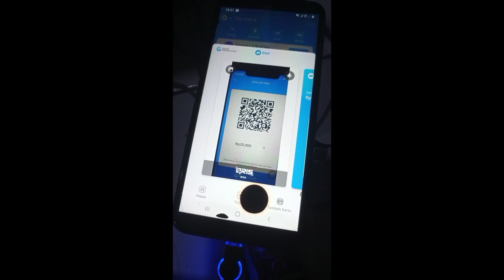Gagal Beli Kartu Bis Trans Jogja